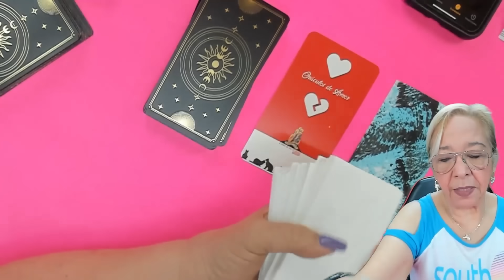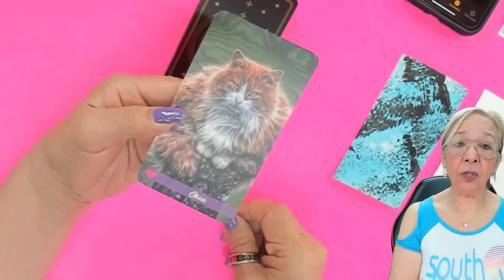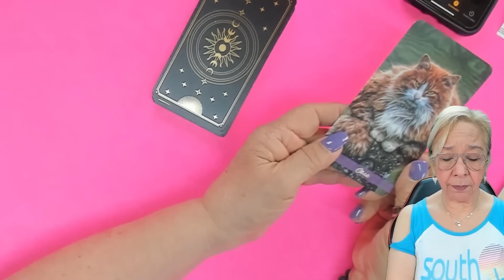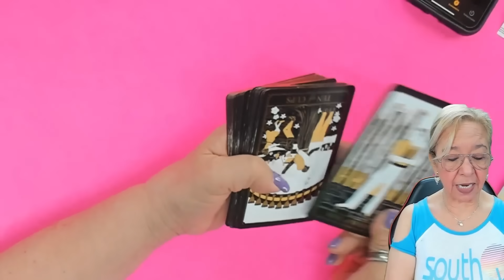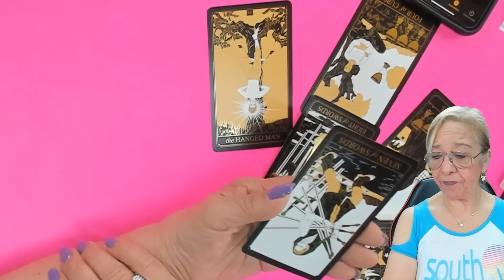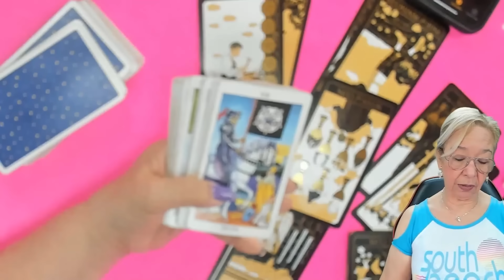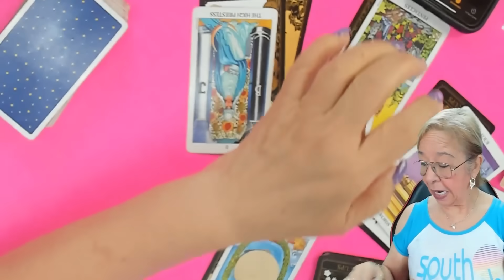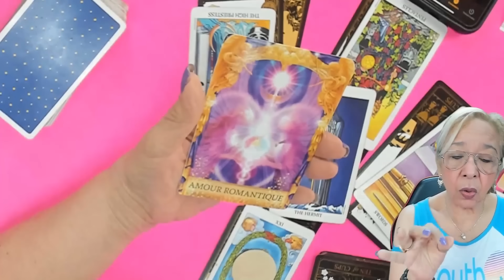ESCORPIO AMOR! Siente que ya le Has Olvidado! Te diré que no se Siente muy Segur@ de ti! Qué Pasará!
Siente que ya le Has Olvidado! Te diré que no se Siente muy Segur@ de ti! Qué Pasará!